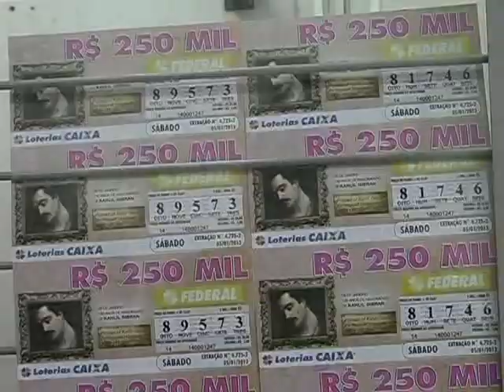LOTÉRICA DE MARINGÁ FAZ UM MILIONÁRIO NA LOTERIA FEDERAL